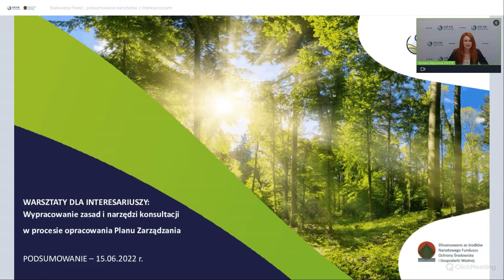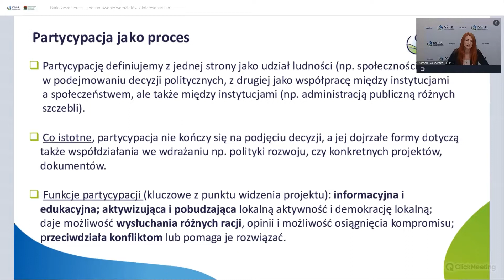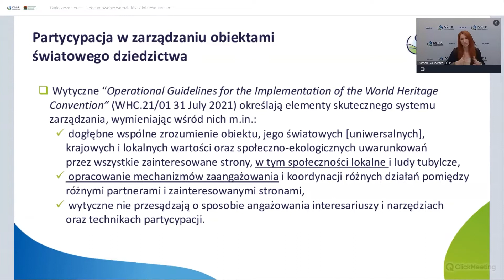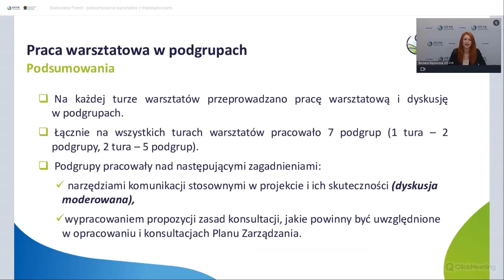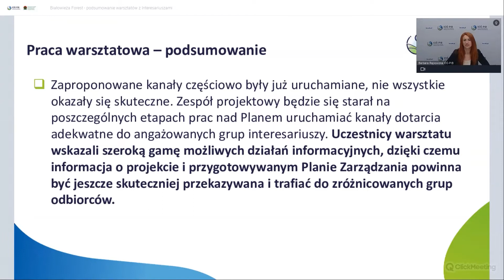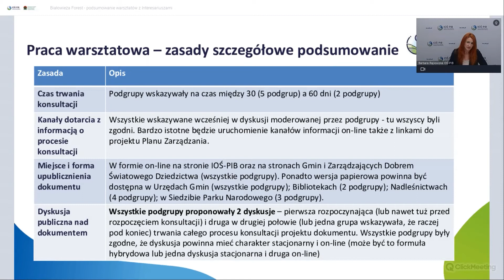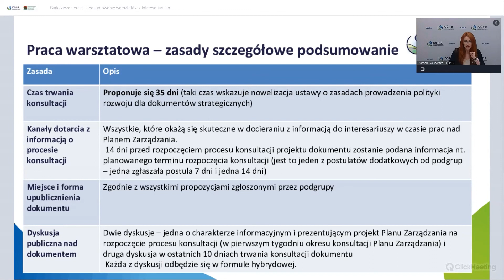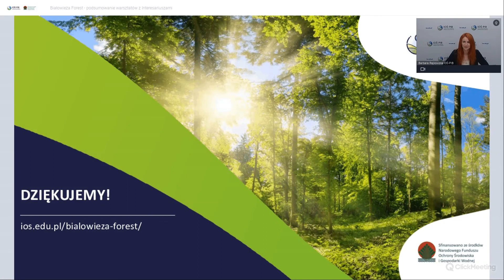Białowieża Forest: Wypracowanie zasad i narzędzi konsultacji w ramach opracowania Planu Zarządzania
Spotkanie podsumowujące warsztat pt. „Wypracowanie zasad i narzędzi konsultacji w procesie opracowania Planu Zarządzania” organizowane w ramach Projektu Białowieża Forest tj. „Wykonanie zintegrowanego planu zarządzania dla Obiektu Światowego Dziedzictwa Puszcza Białowieska”.

Celem projektu Białowieża Forest, tj. „Wykonanie Planu Zarządzania dla Obiektu Światowego Dziedzictwa Puszcza Białowieska” jest zachowanie dziedzictwa przyrody oraz ochrona różnorodności biologicznej dla przyszłych pokoleń, jak również wypełnienie zobowiązania państwa wynikającego z przystąpienia do Konwencji w sprawie ochrony Światowego Dziedzictwa Kulturowego i Naturalnego z 1972 r. (każde państwo przystępując do Konwencji, zobowiązuje się do identyfikacji, ochrony, konserwacji, udostępniania i przekazania przyszłym pokoleniom dziedzictwa kultury i przyrody, zgodnie z zasadami sformułowanymi w dokumencie), a także realizacja decyzji Komitetu Światowego Dziedzictwa UNESCO w sprawie Puszczy Białowieskiej.
Plan będzie dokumentem, w którym zostaną m.in. zapisane uzgodnienia w sprawie sposobu zapewnienia właściwej ochrony, konserwacji, wykorzystania i prezentacji Obiektu Światowego Dziedzictwa Puszcza Białowieska.